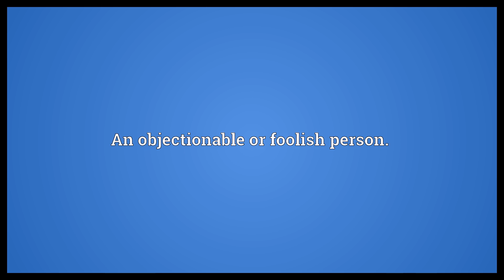Crumbum Meaning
Video shows what crumbum means. An objectionable or foolish person..  Crumbum Meaning. How to pronounce, definition audio dictionary. How to say crumbum. Powered by MaryTTS, Wiktionary